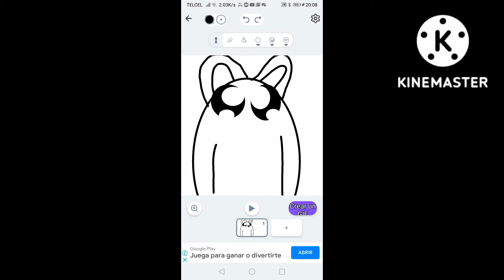fanart para a bob chanell